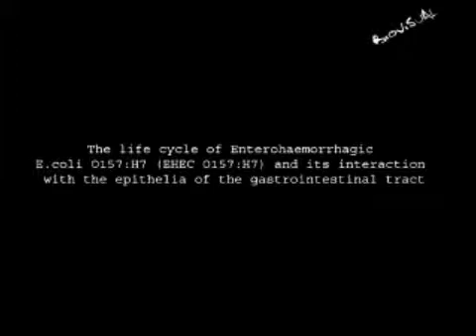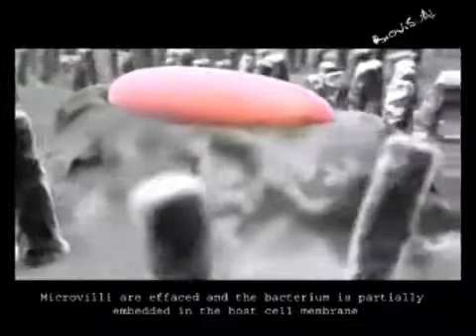Ecoli updated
anju's project